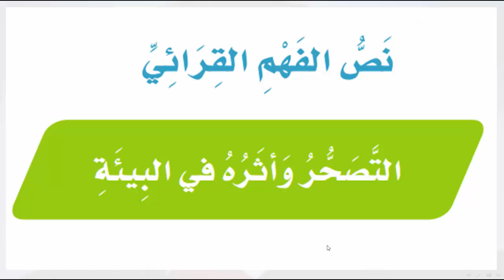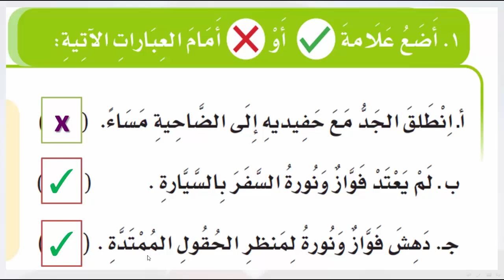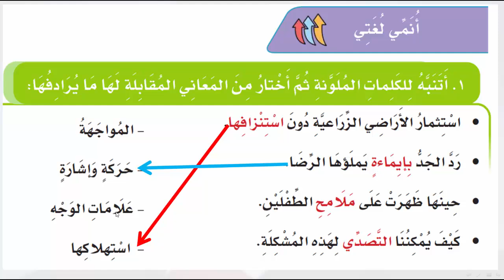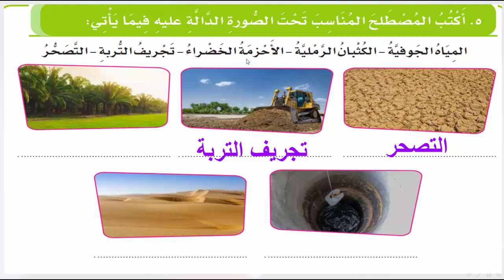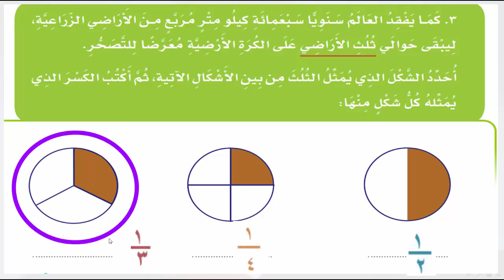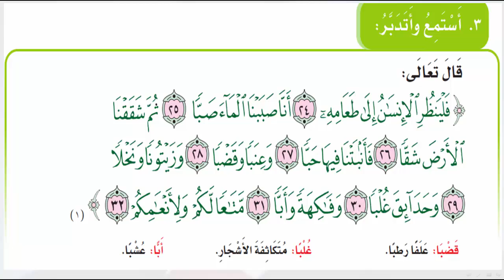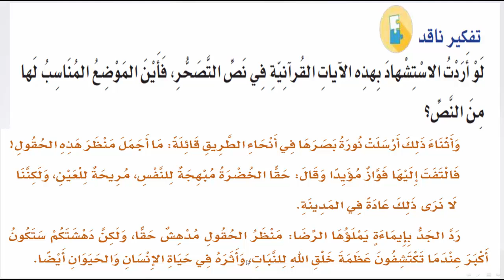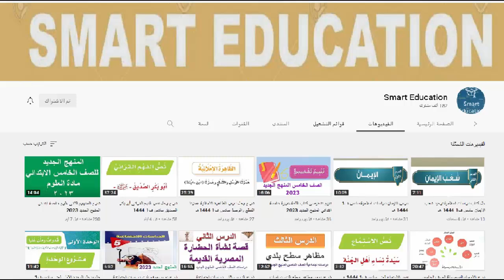التصحر وأثره على البيئة - لغتي الجميلة - رابع ابتدائي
شرح وحل كتاب لغتي نص الفهم القرائي التصحر واثره على البيئة الصف الرابع الفصل الاول ف1 طبعة 1445 هـ , كتاب لغتي الجميلة رابع ف1 طبعة 1445هـ , نص الفهم القرائي التصحر وأثره في البيئة - حل كتاب لغتي , حل تدريبات نص الفهم القرائي التصحر واثره في البيئة للصف الرابع الابتدائي لغتي الفصل الدراسي الاول 1444 هـ. , إجابة تدريبات نص الفهم القرائي التصحر وأثره في البيئة لغتي الجميلة